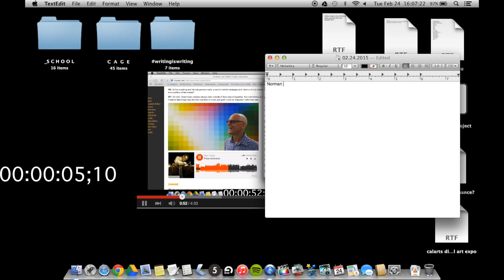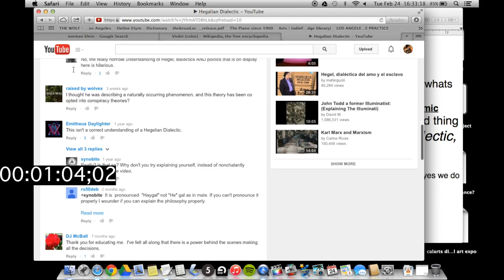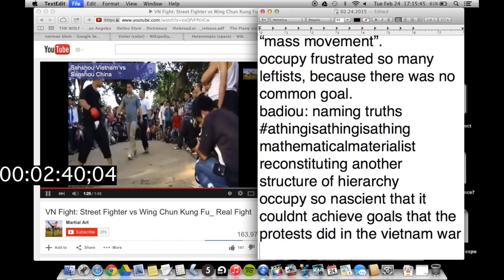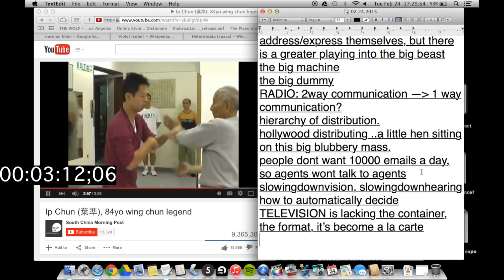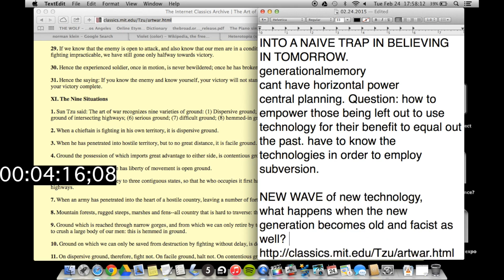Norman Klein: “Living in Violet” [2653%] Lack of an American future + "What to do with the plumbing"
Norman Klein: “Living in Violet” [the lack of an American future, what to do with the plumbing, generational gaps, the need to slow down]